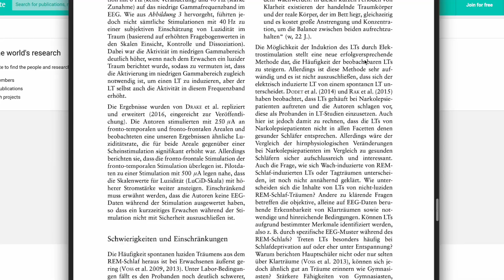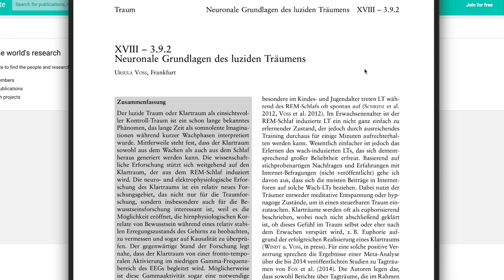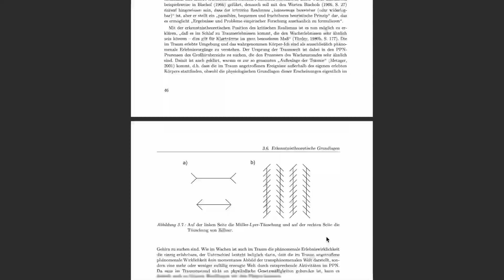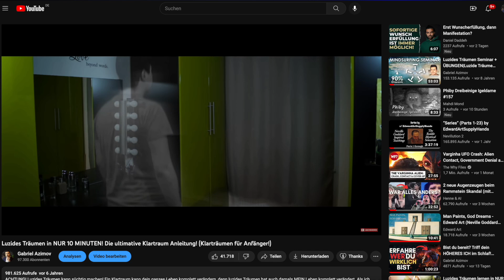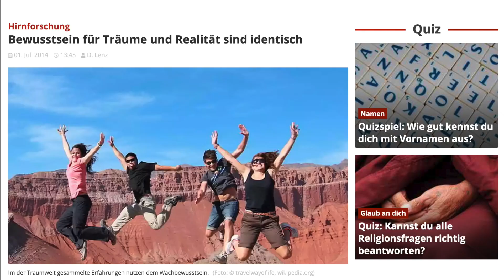Die Revolution im Dating: Finde deine Freundin heute Nacht! (Mindsurfing-Methode)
Du willst eine Freundin finden, wann immer du willst? Du willst heute noch mit einer Frau ausgehen, egal wie schüchtern, unsicher oder unerfahren du bist? Du willst dein Liebesleben auf ein neues Level bringen? Dann bist du hier genau richtig!

In diesem Video zeige ich dir eine wissenschaftlich bewiesene Technik, die dir all das ermöglicht. Die Technik heißt Mindsurfing und ist eine Form des luziden Träumens, bei dem du in eine Welt eintauchst, in der alles möglich ist. Dort kannst du deine Fähigkeiten verbessern, deine Ängste überwinden und deine Traumfrau treffen.

Mindsurfing ist nicht nur unglaublich spaßig und realistisch, sondern auch eine wertvolle Ressource für dein persönliches Wachstum und deine Selbstentwicklung. Du kannst dort alles tun, was du dir vorstellen kannst, und dadurch deine Kreativität erweitern, deine Probleme lösen und deine Perspektive erweitern.

Ich werde dir in diesem Video beibringen, wie du Mindsurfing erlernen und für dein Liebesleben nutzen kannst. Ich werde dir Schritt für Schritt erklären, wie du dein Selbstvertrauen aufbaust, deine Kommunikationsfähigkeiten verbesserst, deine Interessen entdeckst und die perfekte Begegnung mit einer potenziellen Freundin visualisierst.

Wenn du das alles machst, wirst du schon bald die Ergebnisse sehen und eine Freundin finden, mit der du glücklich bist. Das ist kein Bullshit, das ist wissenschaftlich bewiesen. Und das Beste ist: Du kannst heute noch damit anfangen!

Um die Mindsurfing-Technik zu erlernen, brauchst du nur meinen kostenlosen Mindsurfing-Leitfaden als PDF herunterzuladen. Der Link ist oben in der Infokarte und unten in der Beschreibung. Außerdem habe ich ein Video gemacht, in dem ich dir visuell die Technik erkläre. Dieses Video hat schon fast eine Million Klicks und hat vielen Menschen geholfen.

Also worauf wartest du noch? Klicke jetzt auf den Link und lade dir den Leitfaden herunter.

Ich freue mich auf deine Kommentare und dein Feedback. Schreib mir gerne, was du gerne mal beim Mindsurfing ausprobieren würdest oder welche Erfahrungen du damit gemacht hast.

Hier ist der Link zu dem Mindsurfing-Leitfaden
(das PDF wird regelmäßig upgedated werden):

Meine TOP 3 Buchempfehlungen zur Persönlichkeitsentwicklung:
Das Robbins Power Prinzip
Jetzt! Die Kraft der Gegenwart
Total Recall: Die wahre Geschichte meines Lebens

Damit ihr die Bücher kostenlos bestellen könnt (ohne Versandkosten), habe ich ein kleines Geschenk für euch. Ihr könnt Amazon Prime für 30 Tage kostenlos unter diesem Link testen und euch somit Produkte auf Amazon ohne Versandkosten bestellen, kostenlos Filme schauen und kostenlose Musik hören.

Falls du kostenlose und unbegrenzt Musik für mehr Motivation hören möchtest, kannst du hier auch kostenlos für 30 Tage Amazon Music Unlimited testen:

Als Amazon-Partner verdiene ich an qualifizierten Käufen:
Die Amazon-Links in meiner Videobeschreibung sind Afilliate-Links .